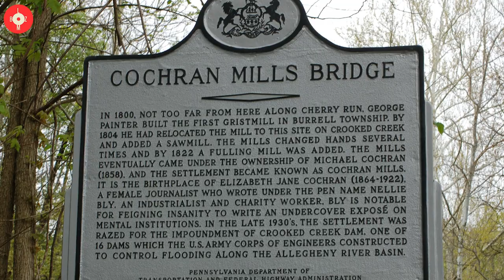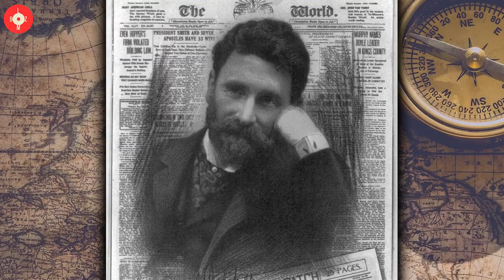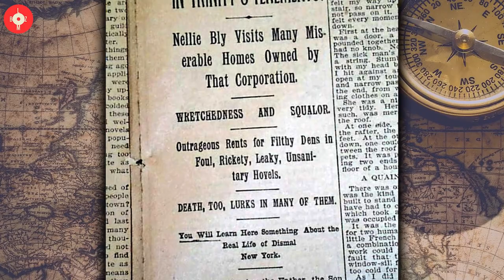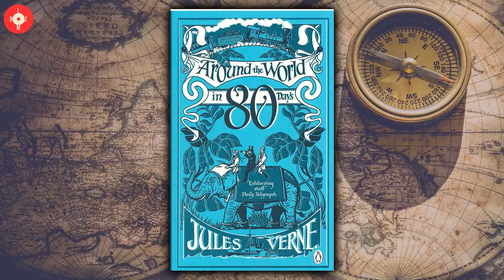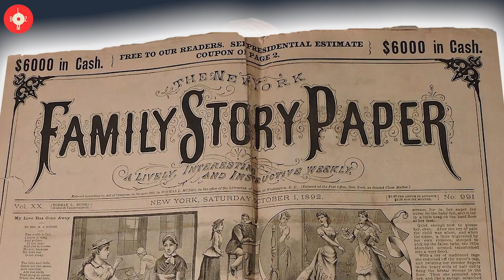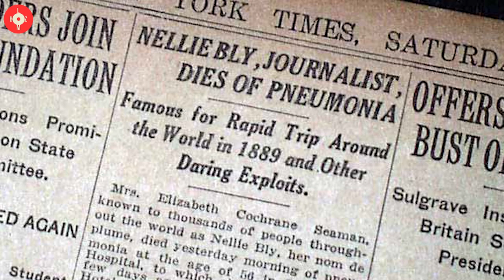Nellie Bly Kimdir?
Nellie Bly, müthiş bir kadındır. Araştırmacı-gazeteciliğin temellerini atan insanlardan biri olan Bly, aynı zamanda mucit, seyyah, kadın hakları savunucusu ve iş insanıdır. Amerika’nın ilk kadın savaş muhabiri odur. Tek başına dünya turu yapacak kadar cesurdur. Öyküsü sıradışı bir öykü, hayatı dolu dolu yaşanmış bir hayattır.

LOMBOZ'un bu bölümünde, Nellie Bly'ın hayat hikayesinin peşine düştük. Umarız beğenirsiniz.

Lütfen fikirlerinizi bizimle paylaşın. Yorumlarınızı merakla bekliyoruz. Keyifli seyirler!

LOMBOZ'un ürettiği içerikleri beğeniyor, kanalımızın hayatınıza küçük de olsa bir değer kattığını düşünüyorsanız lütfen bize destek olun.